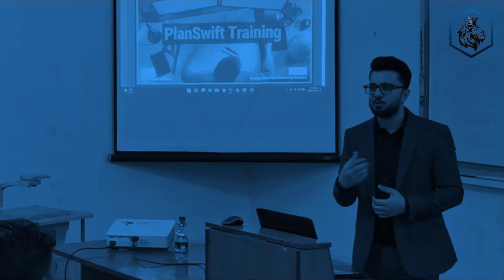Promo | Noble Quantity Surveyors | QS Masterclass with PlanSwift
Noble Quantity Surveyors
We are construction professionals having 10+ years of experience in the AEC & IT Industry. For a decade, We have been training students, freelancers & construction professionals worldwide. Our experts are honorary trainers of famous quantity surveying communities, including QSAP, IIQS, SLQS, PICQS & ISU etc.

Dear Engineers,
Learn online courses that can help you get a job / project. We designed these courses for freelancers and young professionals. A career in Quantity Surveying is highly in demand in the construction industry.

Are you interested in learning Quantity Surveying for Civil & MEP works with PlanSwift Training? Join Noble QS today and kick start your learning journey.